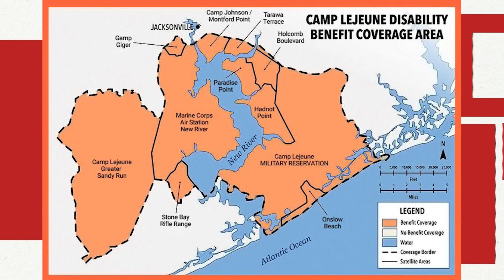Joye Law Firm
The Pact Act has been signed into law, which includes the Camp Lejeune Justice Act, find out what this could mean for the millions of Marines, family members and workers exposed to toxic water at the marine base. We have Ken Harrell here with us this morning from Joye Law Firm to tell us more about this.